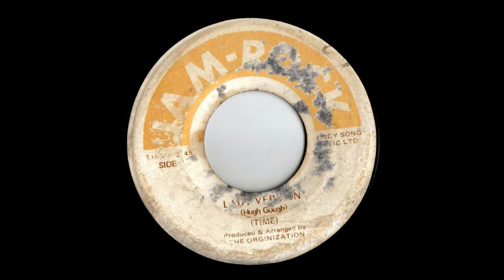Time (Hugh Gough) - Lady Lady + Version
Roots Reggae Soul 7" (P)1975 Jam Rock (Jamaica)
Arranged By  The Orginization
Rare 7"